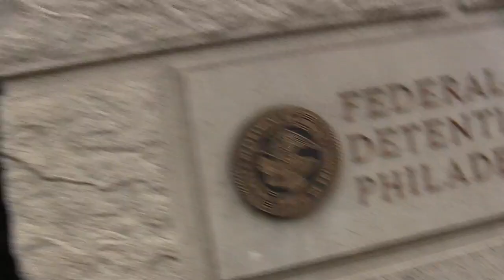Federal Officer Chung Threatens Mike Heise With Gun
5/19.2013 Protest at Philly Federal Detention Center

Officer Chung was doing a walk around of the building, and I wanted to follow him and ask questions, and this is how he reacted. This was not our first interaction of the day (I'll link the other interactions when they are uploaded).